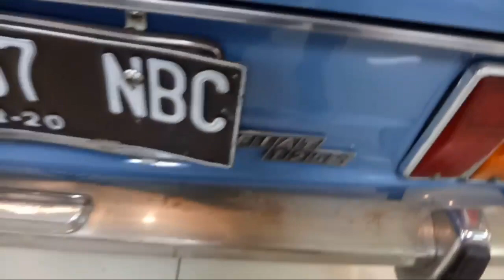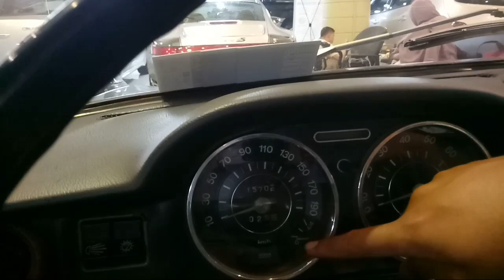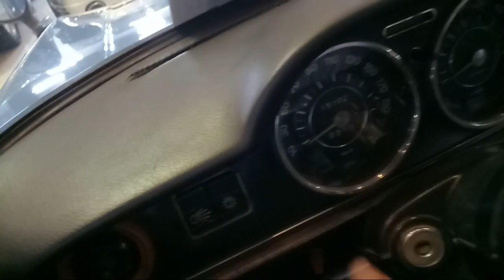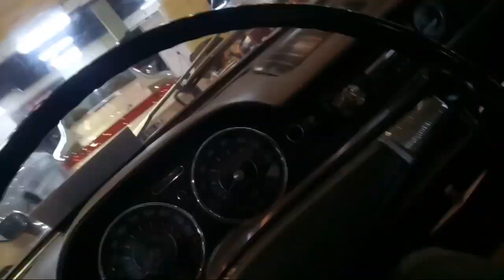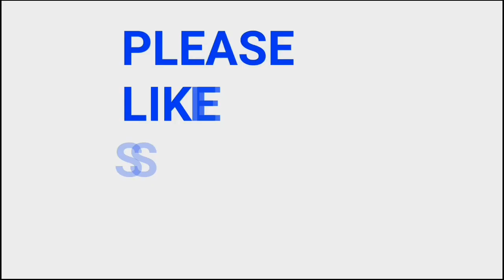In Depth Review Fiat 125 1970 - Indonesia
Mobil Ini Ada Di Blok M, tepatnya di Malique Selatan Jakarta, untuk harga dan spesifikasi lebih lanjut Bisa menghubungi

Terima Kasih